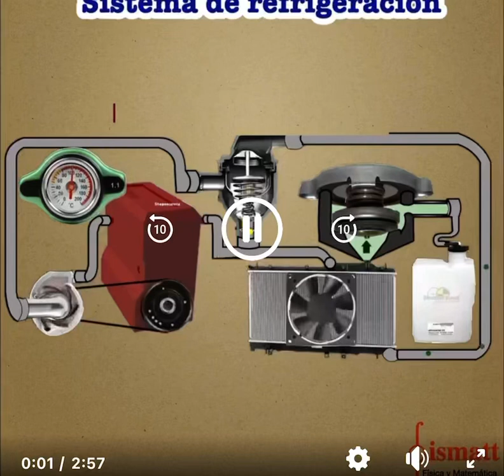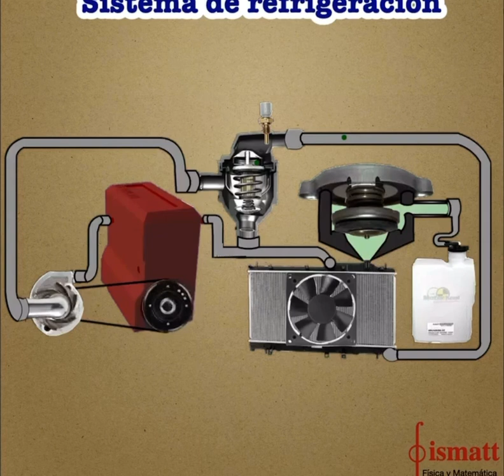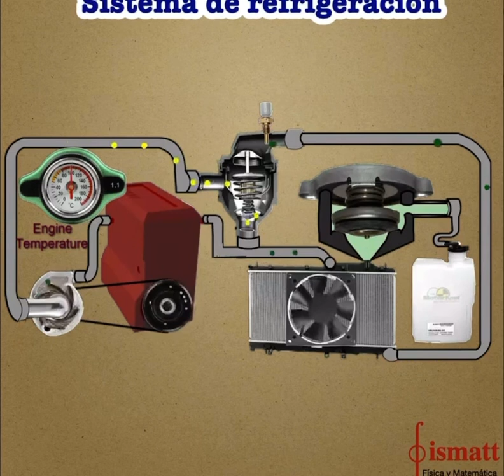Este es otro video informativo aprenderemos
Saludos amigos